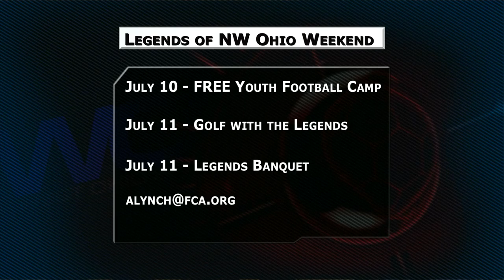FCA Kyle Miller